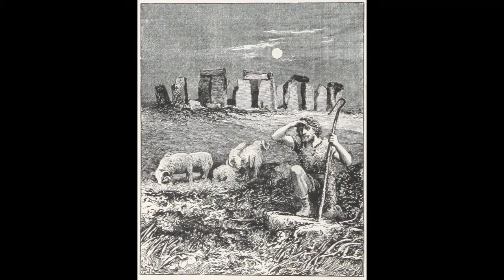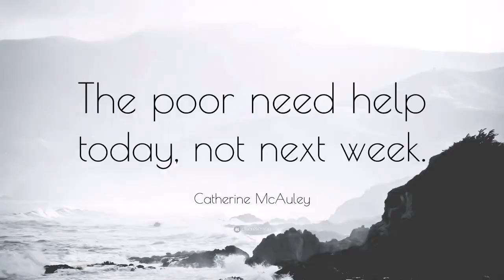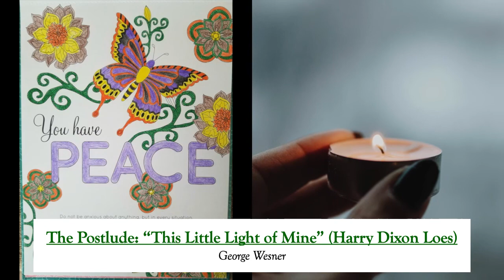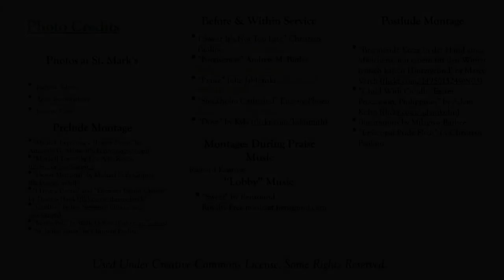Music from Morning Prayer - June 28th, 2020 (the Fourth Sunday after Pentecost)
Music from our service on June 28th featured a praise band led by Richard Kearney